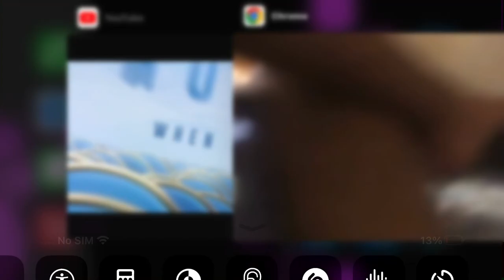December 3, 2022